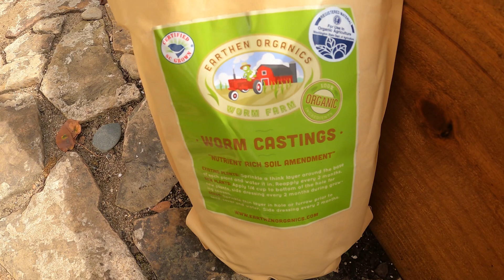Organic Garden Update + BONUS footage of a special nursery!! 🌲🌳🌸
Look how much our all organic garden has grown! This raised garden bed is all organic, and doing fantastic! We recently added worm castings as fertilizer with amazing results! Learn how to grow your own organic food right at home!! It wont be long and we'll be harvesting from our fall - winter garden.